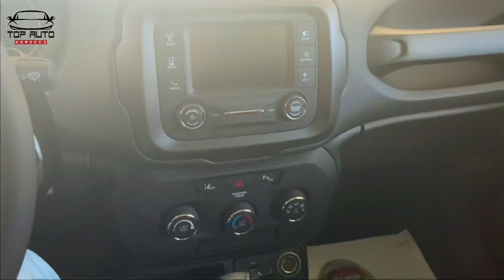Jeep Renegade review 🤩 ||للبيع جديد سيارة تربط بين الماضي و الحاضر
جييب رينيكاد سيارة جد مميزة لها من الفخامة و الحضور و الكاريزما ما يكفي تبارك الله الشكل و المحرك جد ممتاز 🤩 لها من المميزات ما يكفي رابط بين الماضي و الحاضر الهوية الكلاسيكية للجيب متجذرة فالسيارة من الامام و الخلف محرك قوي 💪 و الثمن كذالك ههه 🤣 مهم الله يبارك لكم

Jeep renegade puissance motor top force aussi mkhayaaar CH et COUPLE performant top 1,6 et 2L couple 400nm tbarkllah prix à partir 35k
Fiha trois versions allah ibark